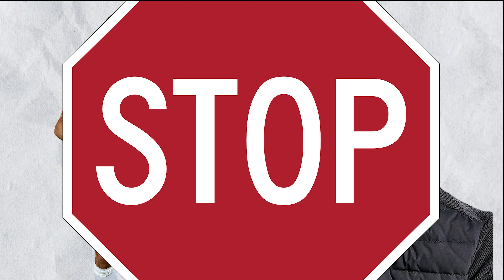New Players - Man Utd Career Mode EP 7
It's time to fix Manchester United and bring them back to their glory days in this epic Fifa 23 Manchester United Career Mode

In this episode we buy new players in this fifa 23 gameplay career mode

Will the Glazers sell Man Utd
I'm exited to see about this Manchester United sale, what will happend.
Will it be Sheikh Jassim or Sir Jim who will win? Glazers out

This gameplay is recorded on Xbox Series X in 4K 60fps
The difficulty is legendary
Throughout this series, you'll witness every aspect of my managerial style, from squad selection and tactical analysis to post-match reviews and press conferences. Whether we're taking on rivals Liverpool or going head-to-head with the likes of Manchester City, I'll be bringing you all the action and excitement as we battle to win the Premier League, FA Cup, Carabao Cup and even the UEFA Champions League
We will keep this fifa 23 career mode realistic as possible, as we try to be like Sir Alex Ferguson and make this club the best again

Fifa 23 career mode is a great way to learn all about the tactics and strategies needed to be a successful Manchester United player. In this series, we'll be addressing different aspects of career mode, from upgrading your squad to making smart transfers and also top transfers. Let's get started, and let's see how we can win the Premier League with Manchester United

Premier League teams: Arsenal, Manchester City, Tottenham, Newcastle, Aston Villa, Liverpool, Brighton, Fulham, Brentford, Chelsea, Crystal Palace, Wolves, Bournemouth, West Ham, Leeds, Leicester, Everton, Nottingham Forest and Southampton

We have players like: Marcus Rashford, Eriksen, De Gea, Dalot, Varane, Martinez, Wan Bissaka, Maguire, Luke Shaw, Sabitzer, Fernandes, Casemiro, Garnacho, Sancho, Elanga, Weghorst, Martial, Antony, Malacia, Donny Van De Beek, Mctominay & Fred

New Players so far: Neymar, Dumfries, Adama Traore, Marcus Thuram

Our Manager is Erik Ten Hag
We will also do Ten Hag press conference in this fifa 23 career mode / rebuild series
Lets Goooooo

I believe all content used falls under the remits of Fair Use, but if any content owners would like to dispute this, I will not hesitate to immediately remove it´s content. It is not my intent to in any way infringe on their content ownership.

Thumbnail: Adobe Photoshop
Video edited: Adobe Premiere Pro